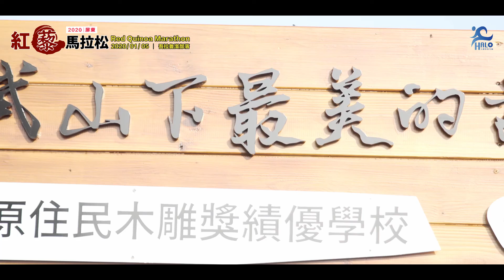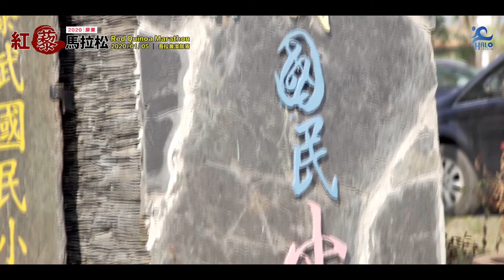20200105屏東紅藜馬拉松(5MIN版)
由屏東縣政府主辦的屏東紅藜馬拉松，今年邁入第3屆，這場縣道185線上的年度重要賽事，不論是賽道認證、全程封路及豐富的完賽禮，都讓跑者極力讚賞。為了能讓來自世界各地的跑者回味屏東美麗的風光，今日(1月5日)屏東縣政府於縣道185線舉辦「2020屏東紅藜馬拉松路跑」，讓2,400名跑者可以透過雙腳踏訪在地的多元風貌，細細品味沿山公路絕美景致。

2020屏東紅藜馬拉松，除了有泰武國小原住民傳統古謠表演，今年特別增加了勇士舞，在起跑線前為每位選手祝福加油。每年都讓跑者念念不忘的熱情啦啦隊也是本次路跑的焦點，擁有在地特色啦啦隊是由當地村民穿著原住民傳統服飾，在賽道上熱情地為參賽選手加油打氣，沿途的補給站亦有許多原住民傳統點心為選手補充能量，讓跑者感受到原鄉部落的熱情與美味。

本次路跑特別與萬巒鄉、泰武鄉及瑪家鄉各公所合作，為提供跑者最優質的馬拉松共盡一份心力。另外，也邀請了在地產業等相關業者共襄盛舉，包括「貫統食品有限公司(多麥綠)」、「大江生醫生物整合設計公司」、「東發生物科技製藥股份有限公司」及「台灣矢崎股份有限公司」，除了提供每位跑者豐富的賽事補給及伴手禮，如肌樂、紅藜麵、紅藜餅乾、可可粉及紅藜棒等，「台灣本田汽車股份有限公司」也提供了新款CRV及改款HRV做為賽事前導車，共同打造值回票價又具特色的賽事。

　　今年的紅藜馬拉松全程馬拉松男子組第一名由為蘇志濱勝出，成績為2小時42分42秒，蘇志濱已經連續三年都是屏東紅藜馬拉松男子總排名第一名選手。女子組第一名則為楊喬筑，成績3小時11分12秒。屏東縣政府近年也積極規劃自行車道系統，在風景秀麗的185線上建置了彩虹自行車道中的綠線(沿山綠廊)，北至高樹南到枋寮，總長約為70公里，期許未來有來自各地的民眾可以透過屏東縣的彩虹自行車道，感受不一樣的屏東在地風光。

2020年屏東紅藜馬拉松熱烈開跑!
發佈日期：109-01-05    資料來源：體育發展中心